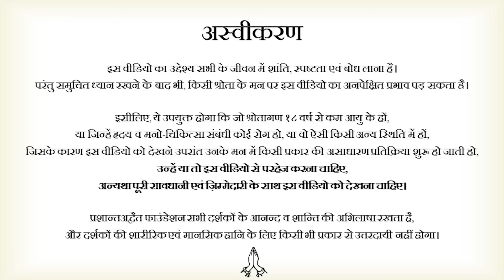किसी से मत डरो || आचार्य प्रशांत (2022)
प्रसंग:
~ आचार्य प्रशांत युवाओं को क्या सीख देते हैं?
~ बिना डरे कैसे जियें?
~ जीवन में डर क्यों है?
~ डर का इलाज क्या है?
~ क्यों हमें डर लगता है?